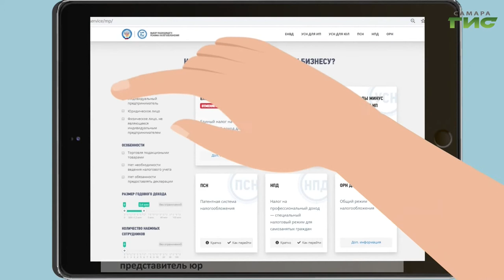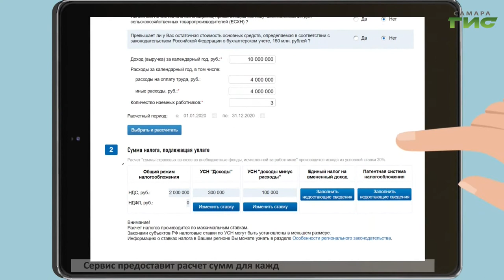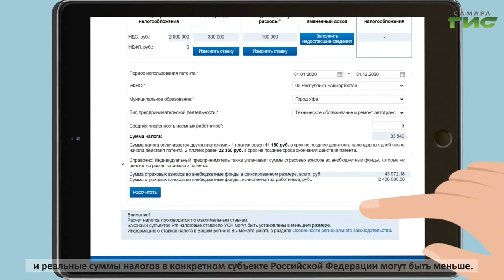"Отмена ЕНВД" / "Город С" от 30.12.2020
С чем связано решение об отмене ЕНВД? Какой режим налогообложения можно предложить налогоплательщикам в качестве замены ЕНВД? Как  налогоплательщику выбрать наиболее приемлемый для него режим налогообложения? На эту тему говорим в программе "Город С" с начальником отдела налогообложения юридических лиц УФНС России по Самарской области Гульнарой Хасаншиной.